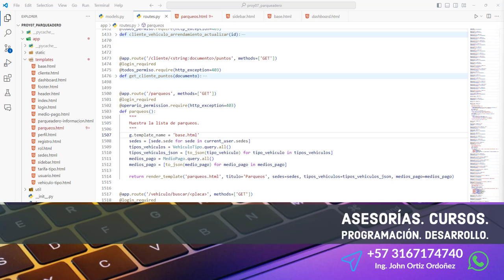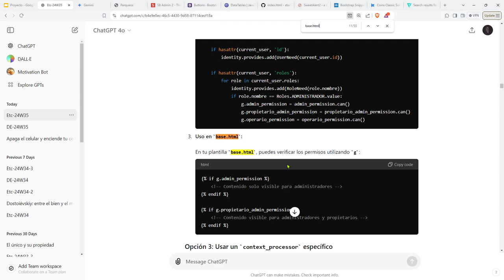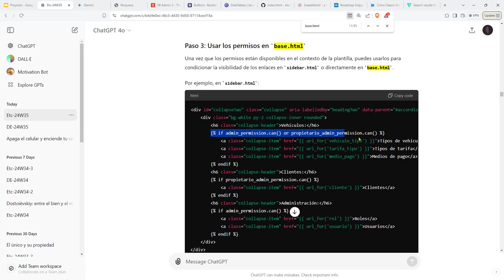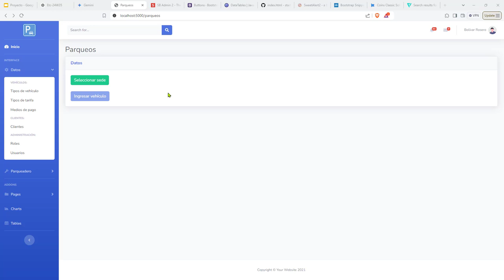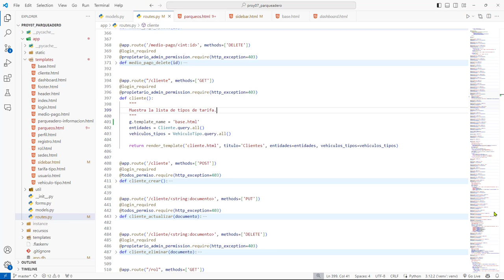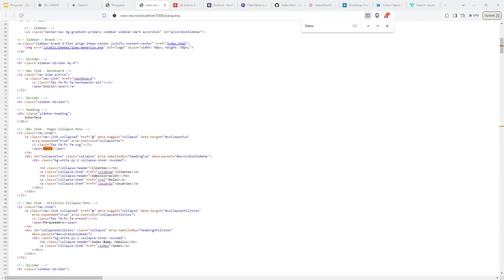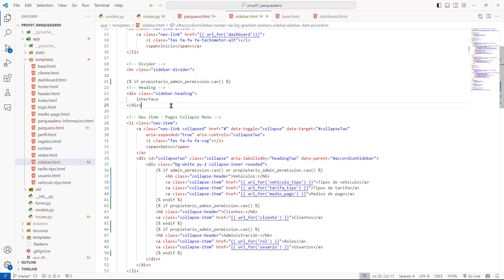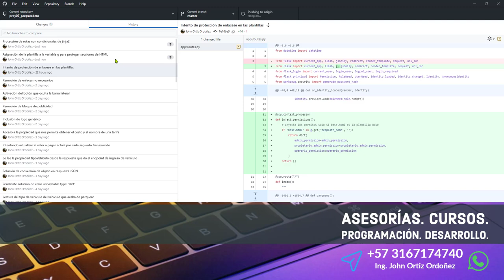416: ROYECTO 7 Protección de Rutas con Bloques de Condicionales y Permisos A Través de Jinja2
416: ROYECTO 7 Protección de Rutas con Bloques de Condicionales y Permisos A Través de Jinja2.